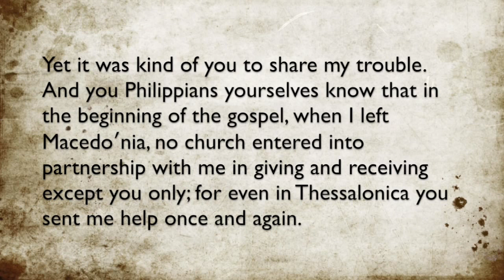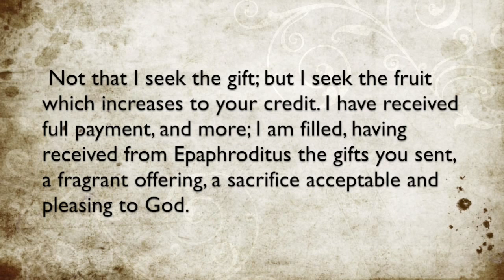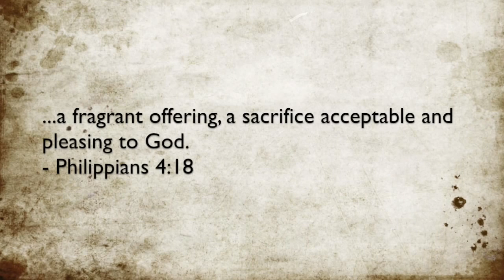Epistle Of Joy - Episode #18